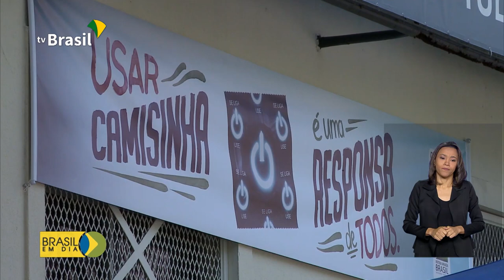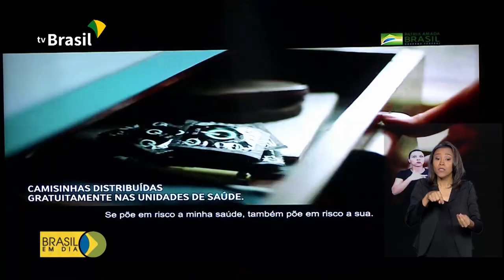Nova etapa de vacinação contra o sarampo começa hoje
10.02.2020 - O Ministério da Saúde lança nesta segunda (10) uma nova etapa de vacinação contra o sarampo. A repórter Alessandra Lago, do Rio de Janeiro, traz as informações.